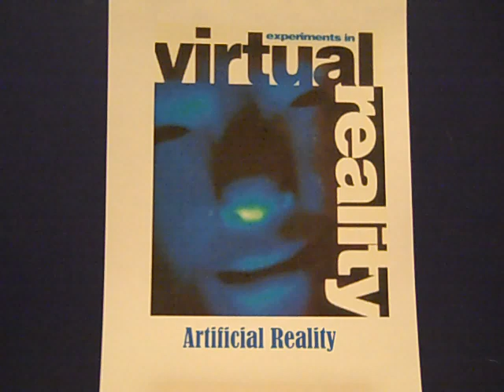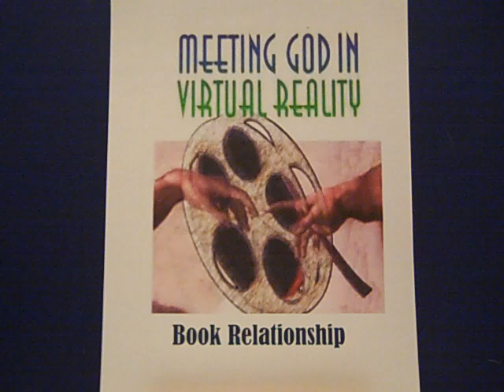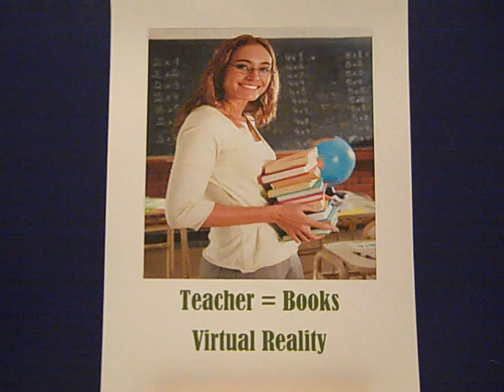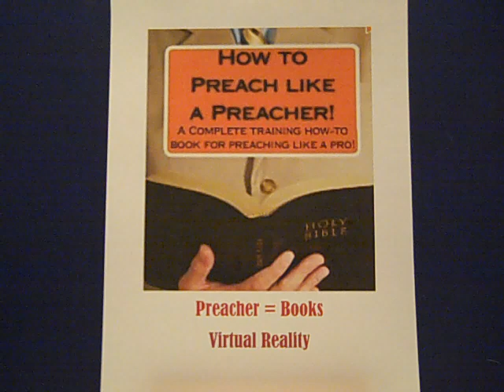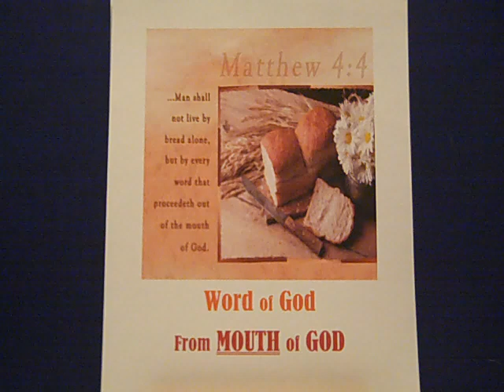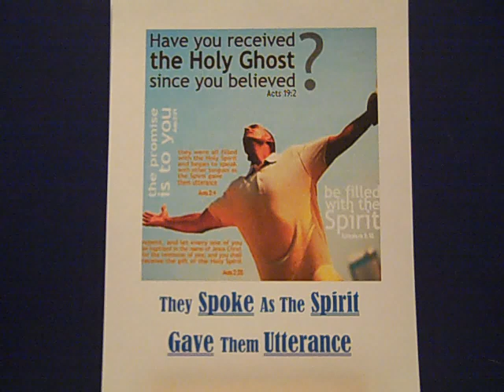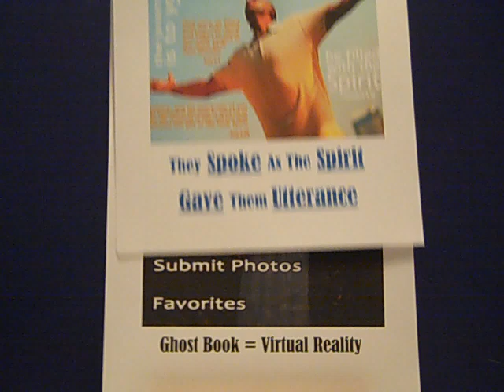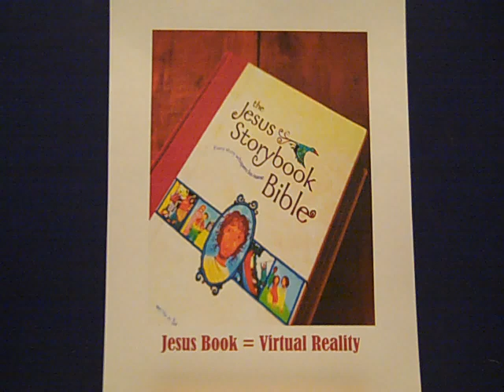Virtual Reality - Artificial Reality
In modern language "Artificial Reality" is often used to describe a virtual reality that is indistinguishable from reality. This in contrast with the term virtual reality which is often applied to technology that "like" reality but can easily be recognized as a simulation.